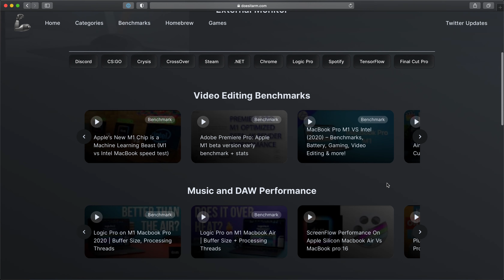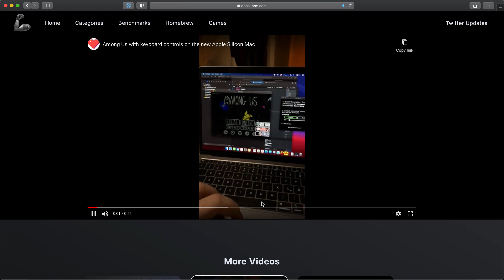Does It ARM Apple Silicon and M1 Benchmarks Demo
Curated App Benchmark Videos for Apple Silicon and Apple M1